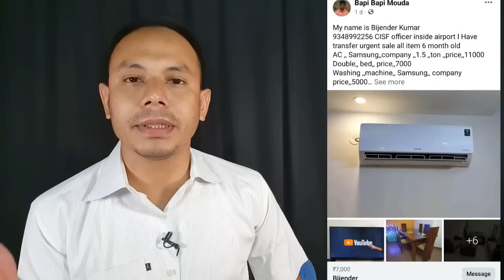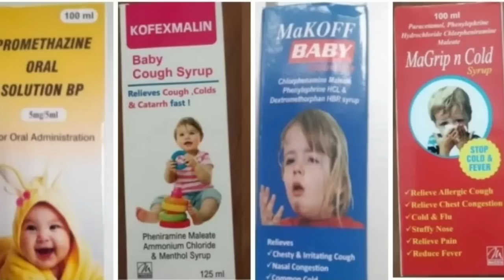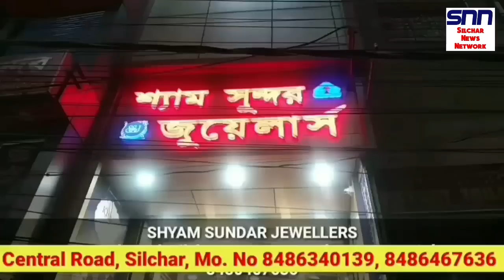ফ্রড থেকে বাঁচুন || বিসর্জনে গিয়ে জলে ভেসে মৃত্যু || Silchar news || Assam news || Karimganj news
ফ্রড থেকে বাঁচুন || বিসর্জনে গিয়ে জলে ভেসে মৃত্যু || চারটি কফ সিরাপ মারাত্মক || মুখ্যমন্ত্রীর আহবান Silchar news || Assam news || Karimganj and Hailakandi news